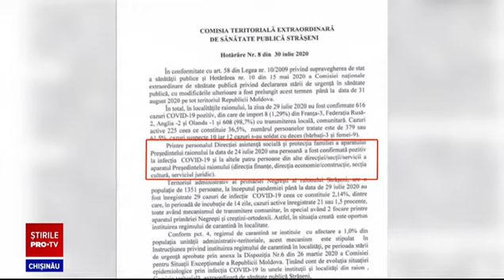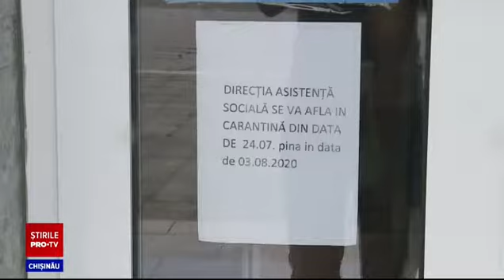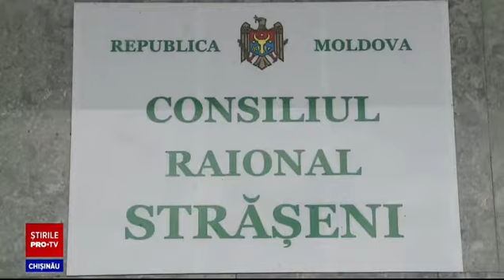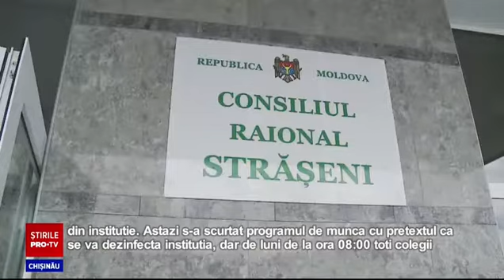11 Infectati Straseni Consiliul Raional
Se duc la lucru cu frica în san. Câțiva funcţionari ai consiliului raional Strășeni afirmă că instituţia activează, chiar dacă au fost confirmate mai multe cazuri de Coronavirus.